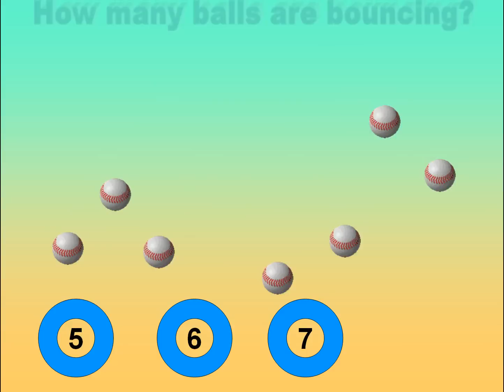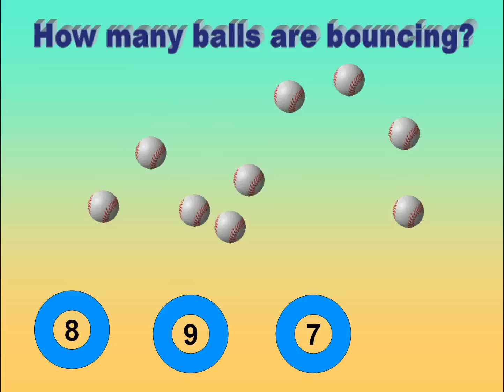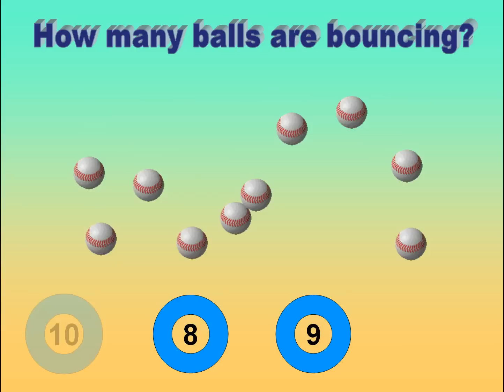Numbers bouncing ball game for teachers to teach.